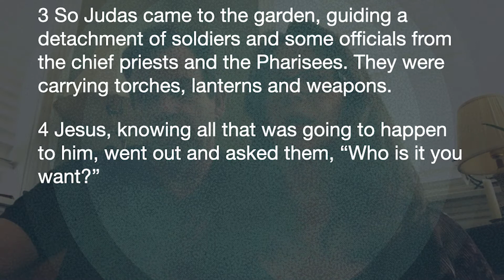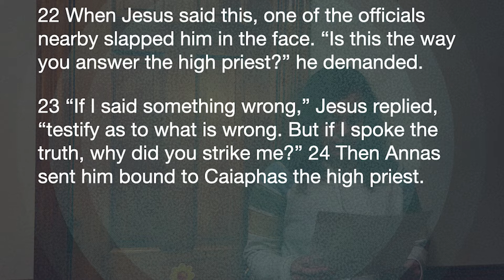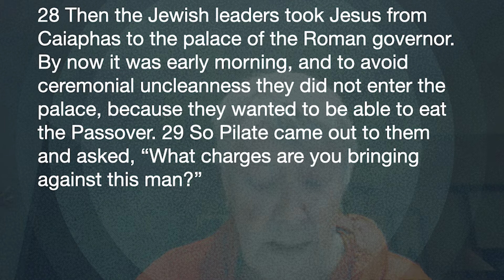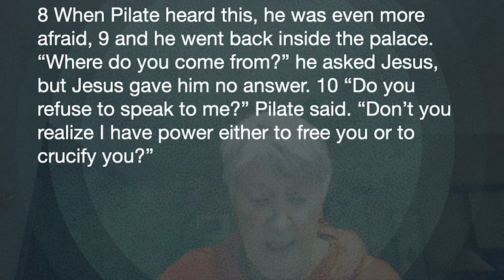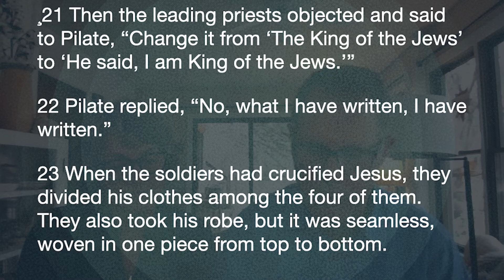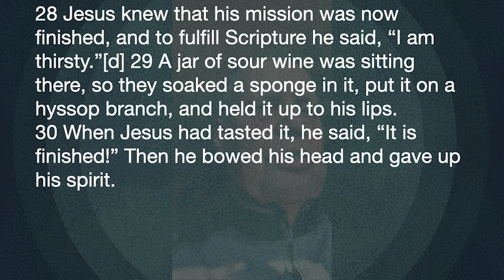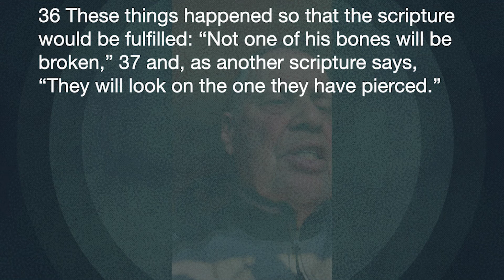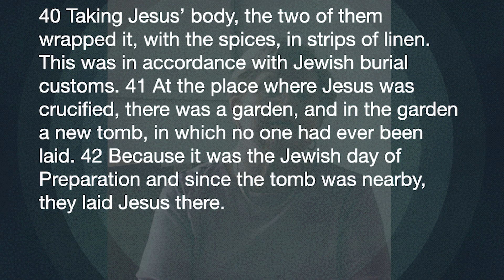Good Friday; Online Worship; 4-2-21; Duck Church; Duck NC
Good Friday
Online Worship Service
4-2-21 Duck Church, Duck NC